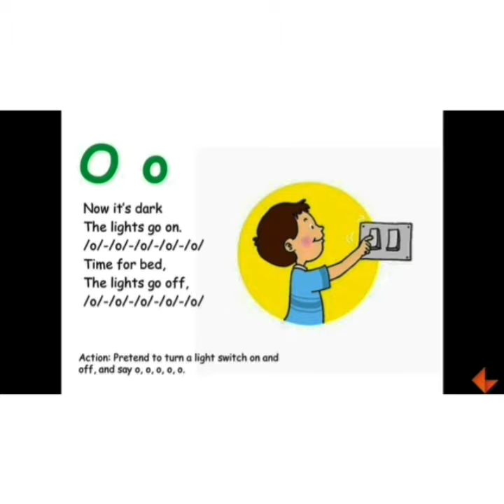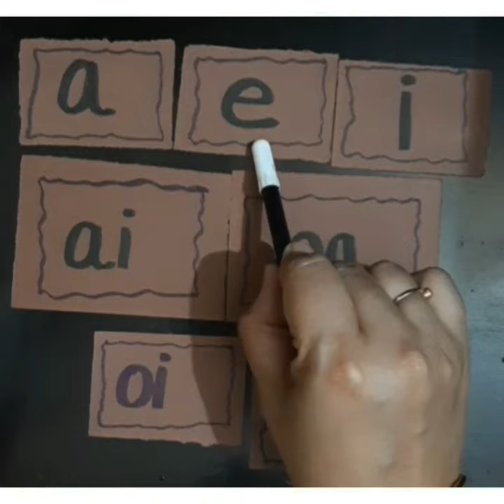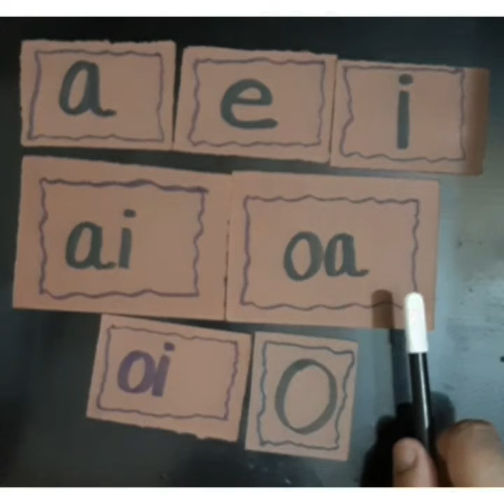ot & ob words